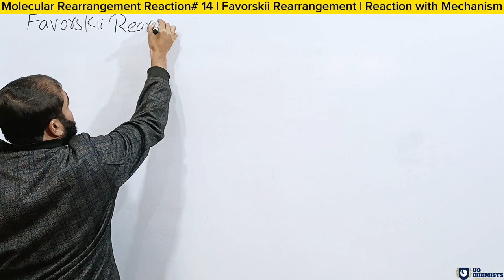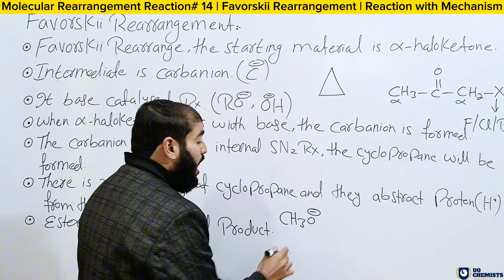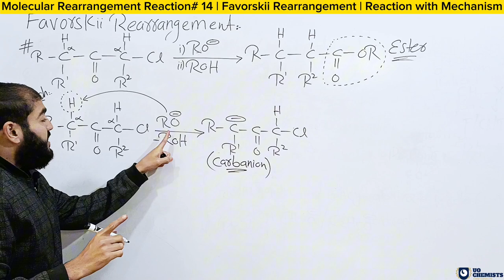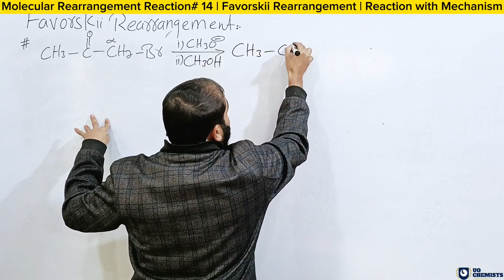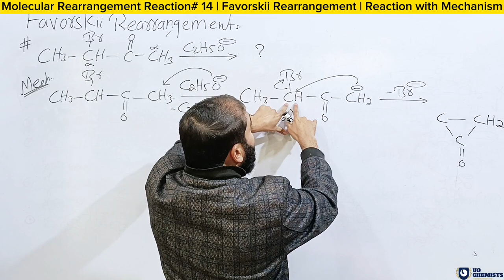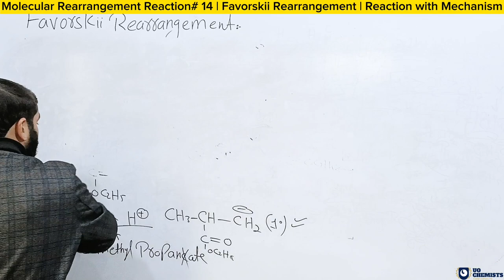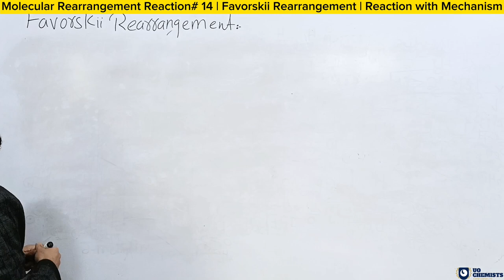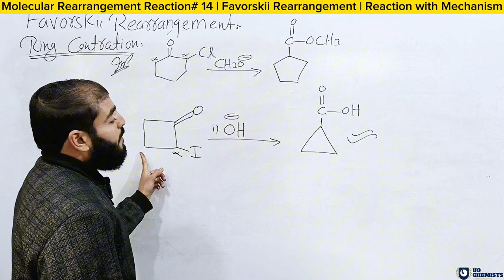Favorskii Rearrangement | Favorskii Reaction Mechanism | Rearrangement Reaction# 14 | BS / BSc MSc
Favorskii rearrangement is the rearrangement to electron rich carbon atom. In the favorskii rearrangement reaction, the starting material is alpha  haloketone. Following steps are proceeds in Favorskii reaction mechanism:
➡ This reaction is the base catalysed.
➡ When alpha haloketone reacts with the base, the carbanion is formed that is intermediate.
➡ The carbanion is followed by internal SN2 reaction and form cyclopropane.
➡ In the next step, there is the ring opening of cyclopropane and they abstract a proton from the solvent.
➡ There are two possibilities of product either ester or carboxylic acid.
In this lecture we will discuss favorskii rearrangement applications, reaction, mechanism, and tricks.

FAQ's

1)  What is Favorskii rearrangement with an example?
2) What is the product of Favorskii reaction?
3) What is the intermediate in the Favorskii rearrangement?
4) What is the favourite kii reaction?
5) What is the favorskii reaction mehanism of cyclic haloketones?